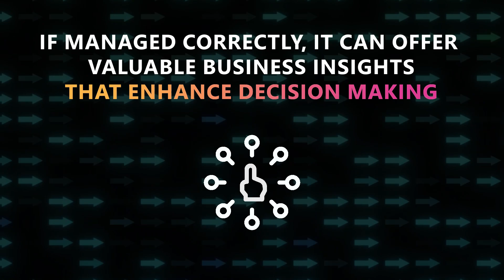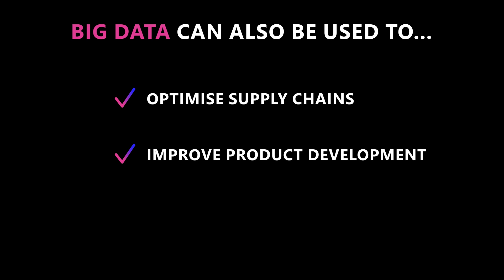What is Big Data? | Nasstar Jargon Buster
Enterprise organisations are struggling to store, process, and analyse all the information that comes their way. This video explores Big Data & how it can benefit your business.

About Nasstar: Nasstar is a leading cloud services specialist. We work closely with enterprise organisations to uncover innovation opportunities and maximise ROI. We can help you improve your capabilities, ensuring that your cloud story continues to evolve.

About Nasstar
Nasstar is a leading cloud services specialist, with an experienced team who can weigh up the complexity and vulnerability of existing apps against their value potential, and deliver a streamlined solution with the added benefit of increased agility in a fast-moving competitive landscape. Speak to a Specialist